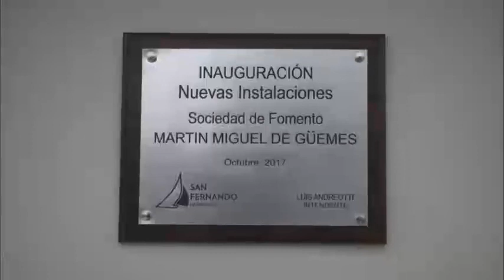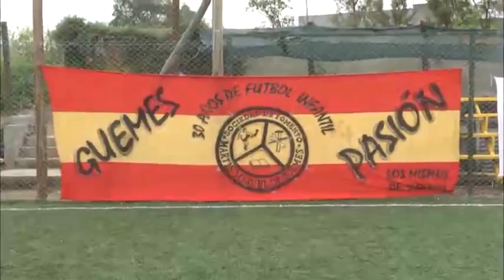Inauguración de las obras de remodelación del Club Güemes